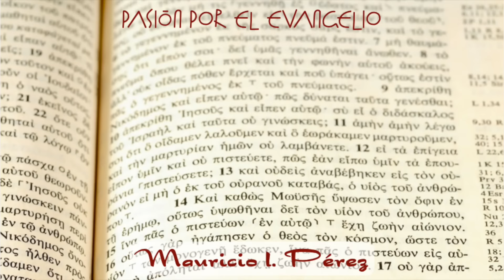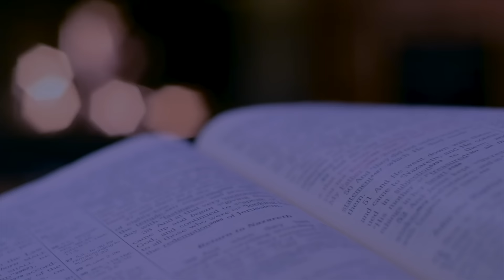Jesús Curaba a Muchos Enfermos | Pasión por el Evangelio | Mauricio Pérez | Domingo V Ordinario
¿Cuál es el significado de la fiebre que padecía la suegra de Pedro? ¿Cuál es el proceso de curación que sigue Jesús? Esto y más en el interesante análisis bíblico del Evangelio que escuchamos en la Santa Misa el 5o domingo del tiempo ordinario.
Los LIBROS escritos por Mauricio I. Pérez
Disponibles en Amazon, Barnes&Noble y a través de nuestra página:

ORACIONES PARA UNA GOTITA DE AGUA (Manual de Oración)

JUDAS ¿TRAIDOR O INSTRUMENTO DE DIOS?

PARA SOLICITAR CONFERENCIAS PARA GRUPOS APOSTÓLICOS Y PARROQIUAS O ENVIAR CONSULTAS